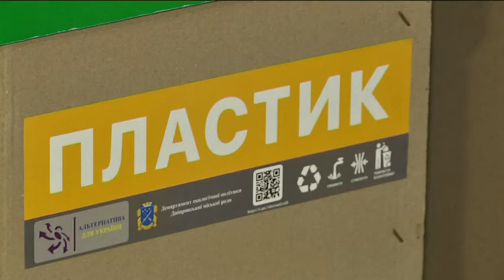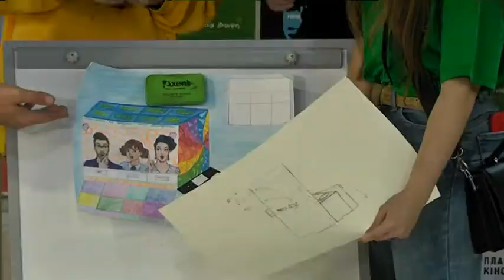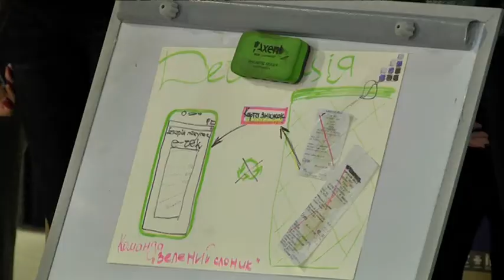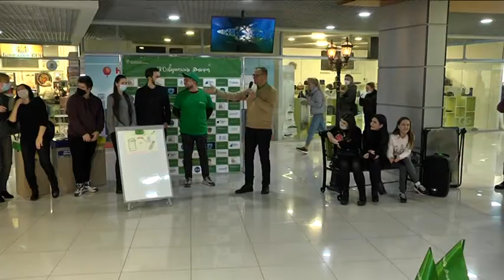Принципи Zero Waste через креатив та дух суперництва: у Дніпрі відбувся перший ЕКО-хакатон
Принципи Zero Waste через креатив та дух суперництва: 5 жовтня у Дніпрі відбувся перший ЕКО-хакатон. Організатором заходу виступило громадське об'єднання “Асамблея культурного обміну України” в рамках освітньої програми «ЕКОсвідомість Дніпра 2020”. Мета зустрічі — залучити молодь до еко-руху шляхом розробки власних проєктів. А сам формат хакатону ніщо інше як ярмарок креативних ідей. Окрім студентів, долучилися і молодші еко-активісти — свою підтримку еко-руху школярі втілили у перформансі “Врятуємо планету”